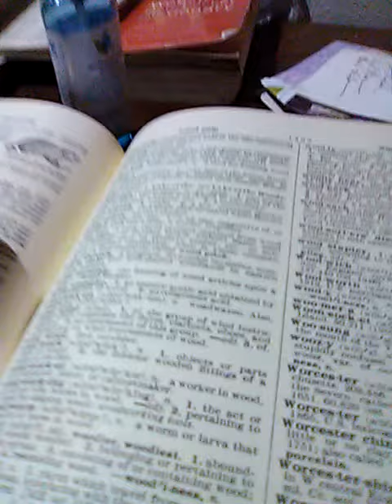June 28, 2020(4)